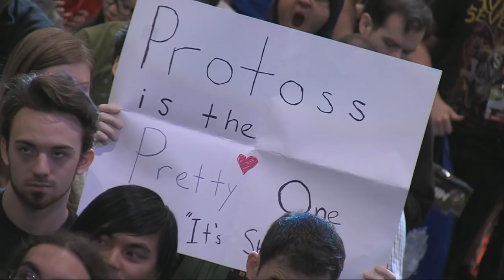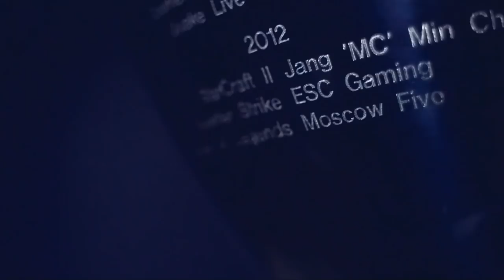NaNiwa vs. Life - Grand Final - IEM New York - StarCraft 2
Intel Extreme Masters Season 8
October 2013 - New York